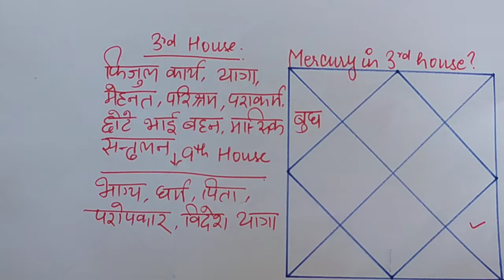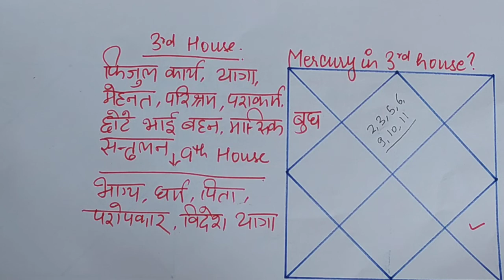Mercury in third house, तृतीय भाव में बुध का परिणाम, बुध खाना नं 3, तीसरे घर में बुध का फल,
Dear All,

mercury planet is so important while discussing about astrology. here we will discuss that what would be result of  mercury planet in all house in birth chart or horoscope.

1. if you want to know the result of mercury planet in first house in lagna kundli or birth chart, just go through below.

2.if you want to know the result of mercury planet in second house in lagna kundli or birth chart, just go through below.

3. if you want to know the result of mercury planet in third house in lagna kundli or birth chart, just go through below.

4. if you want to know the result of mercury planet in forth house in lagna kundli or birth chart, just go through below.

5. if you want to know the result of mercury planet in fifth house in lagna kundli or birth chart, just go through below.

6. if you want to know the result of mercury planet in sixth house in lagna kundli or birth chart, just go through below.

7. if you want to know the result of mercury planet in seventh house in lagna kundli or birth chart, just go through below.

8. if you want to know the result of mercury planet in eighth house in lagna kundli or birth chart, just go through below.

9. if you want to know the result of mercury planet in ninth house in lagna kundli or birth chart, just go through below.

10. if you want to know the result of mercury planet in 10th house in lagna kundli or birth chart, just go through below.

11. if you want to know the result of mercury planet in 11th house in lagna kundli or birth chart, just go through below.

12. if you want to know the result of mercury planet in 12th house in lagna kundli or birth chart, just go through below.

Hi friends,
यदि आप कुंडली में ज्योतिष में केतु ग्रह जानना चाहते हैं, उपाय जो केतु ग्रह को मजबूत बनाता है, तो नीचे दिए गए लिंक पर क्लिक करें:-

यदि आप कुंडली में ज्योतिष में राहु ग्रह जानना चाहते हैं, उपाय जो राहु ग्रह को मजबूत बनाता है, तो नीचे दिए गए लिंक पर क्लिक करें:-

यदि आप कुंडली में ज्योतिष में शनि ग्रह जानना चाहते हैं, उपाय जो शनि ग्रह को मजबूत बनाता है, तो नीचे दिए गए लिंक पर क्लिक करें:-

यदि आप कुंडली में ज्योतिष में गुरु ग्रह जानना चाहते हैं, उपाय जो गुरु ग्रह को मजबूत बनाता है, तो नीचे दिए गए लिंक पर क्लिक करें:-

यदि आप कुंडली में ज्योतिष में मंगल ग्रह जानना चाहते हैं, उपाय जो मंगल ग्रह को मजबूत बनाता है, तो नीचे दिए गए लिंक पर क्लिक करें:-
for mars planets and how to strong mars in birth chart, just go thorugh below link

यदि आप कुंडली में ज्योतिष में शुक्र ग्रह जानना चाहते हैं, उपाय जो शुक्र ग्रह को मजबूत बनाता है, तो नीचे दिए गए लिंक पर क्लिक करें:-

यदि आप कुंडली में ज्योतिष में बुध ग्रह जानना चाहते हैं, उपाय जो बुध ग्रह को मजबूत बनाता है, तो नीचे दिए गए लिंक पर क्लिक करें:-
if you want to know about mercury planet in horoscope and remedy for same, just go through the below link

यदि आप कुंडली में ज्योतिष में चंद्रमा ग्रह जानना चाहते हैं, उपाय जो चंद्रमा ग्रह को मजबूत बनाता है, तो नीचे दिए गए लिंक पर क्लिक करें:-
for moon stone in lagna kundli or birth chart and remedy for same, just go through below link

यदि आप कुंडली में ज्योतिष में सूर्य ग्रह जानना चाहते हैं, उपाय जो सूर्य ग्रह को मजबूत बनाता है, तो नीचे दिए गए लिंक पर क्लिक करें:-
for more knowledge about sun planet and effects in astrology with remedy, just go through below link